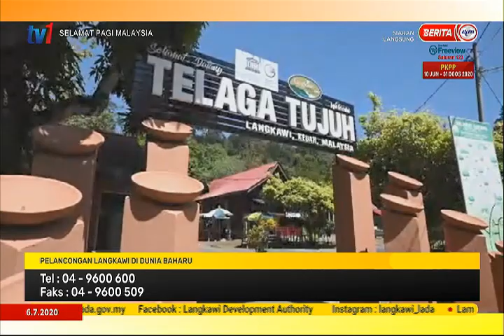6 JULAI 2020- SPM – PELANCONGAN LANGKAWI DI DUNIA BAHARU